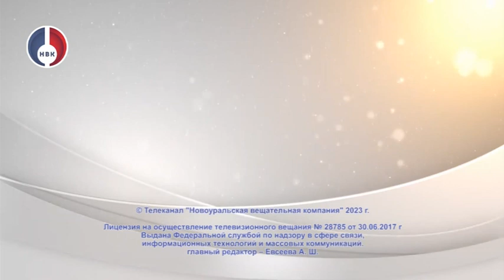"PRO Здоровье" от 5 декабря 2023 г.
Рожаем в Новоуральске! У нас в студии новые доктора, приехавшие в наш город, чтобы заботиться о женском здоровье.